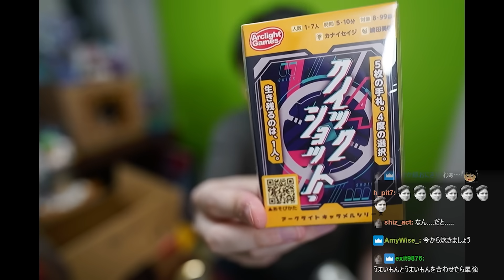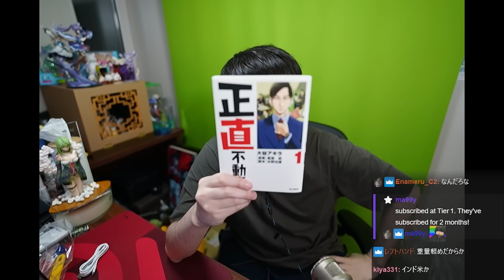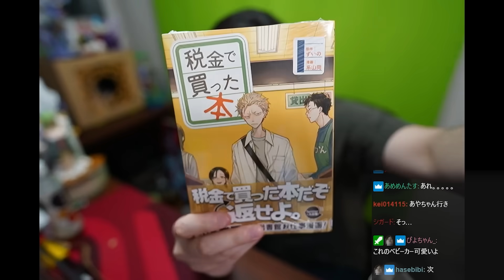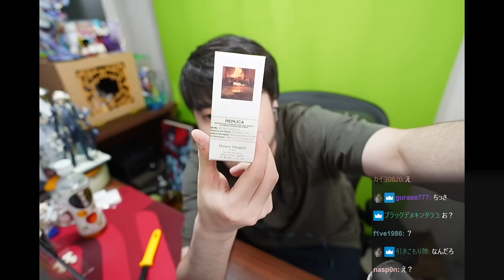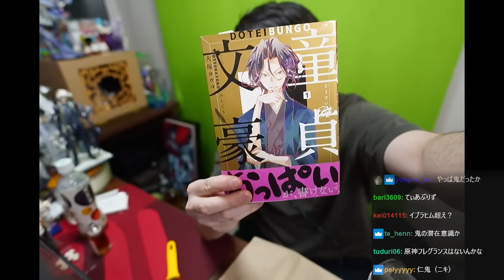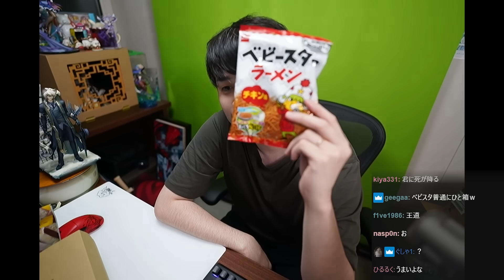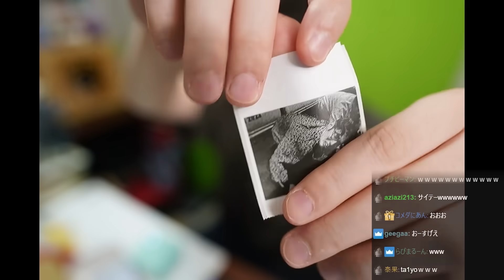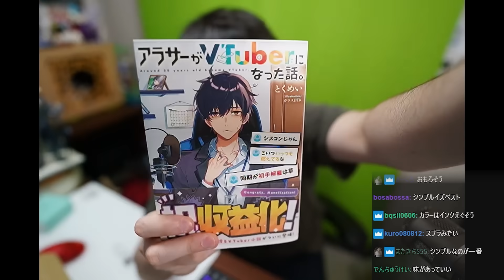【2023年4月後半】リスナーおすすめのAmazon商品めっちゃ買ってみたまとめ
-元配信
Amazonで皆が買ってよかったものを買う 後半戦

ラベルライター ピータッチキューブ
脳波で飛ばすドローン
Kuzuha Birthday Event「Scarlet Invitation」（通常版）
チャッカマン ぬくもり
野沢菜キムチ
アークライト クイックショット!
ボトル型 ティッシュケース
電子リコーダー・Elefue・エレフエ
DualSense 充電スタンド [リンク生成不可]
正直不動産 (1)
はたらくっ！にゃんこ兄弟
日清食品 カップヌードル シンガポール風ラクサ
シルバニアファミリー 人形 ペルシャネコのみつごちゃん
税金で買った本(1)
アークナイツ シルバーアッシュ ヨークの寒風Ver. 1/8スケール
ジルスチュアート オード ホワイトフローラル
堅あげポテト 塩わさび味
メゾン マルジェラ
ONE PIECE フレグランス 01.モンキー・D・ルフィ
鬼滅の刃 フレグランス 香水 鬼舞辻無惨
童貞文豪 1
Logicool G FITS
SkyPAD 3.0 XL ゲーミングガラスマウスパッド
東京マルイ No.32 AK ホワイトストーム
山形工房×秋元けん玉研究所 5連とめけん
アスレチックランドゲーム シーアドベンチャー
九州純バタークッキー
ベビースターラーメンチキン味
Phomemo M02 PRO ポータブル式 フォトプリンタ
アラサーがVTuberになった話。
卓上ルーレット
鼻セレブ ティシュ
ダンボール&紙袋ストッカー
青森りんごジュース 完熟一番搾り 為信

k4senは、Amazon.co.jpを宣伝しリンクすることによってサイトが紹介料を獲得できる手段を提供することを目的に設定されたアフィリエイトプログラムである、Amazonアソシエイト・プログラムの参加者です。